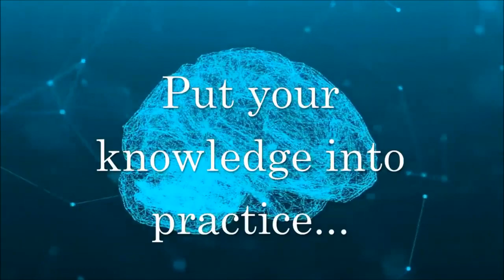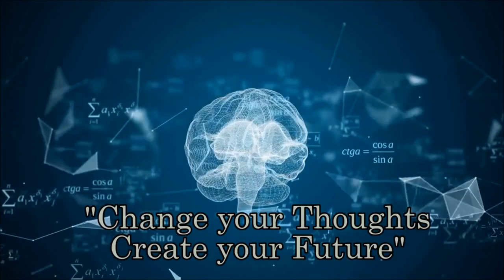Dr Joe Dispenza Explains How Your Thoughts Create Your Reality Part 2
In this video Dr. Joe Dispenza explains how your thoughts create and manifest your reality. Part 2